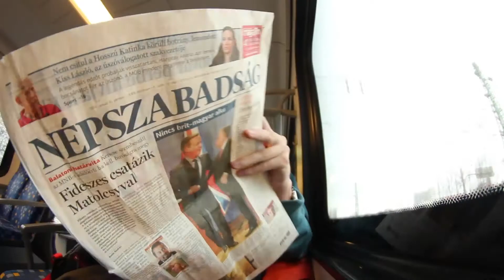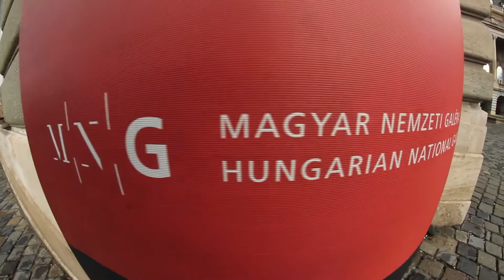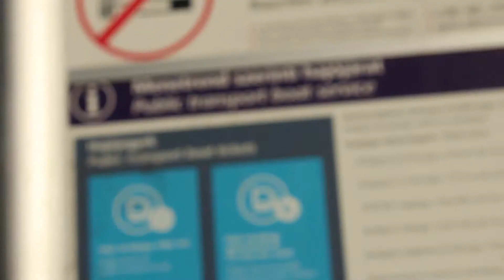The Castle District in Budapest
for Vlog 8 I go to the castle district and even inside the castle.